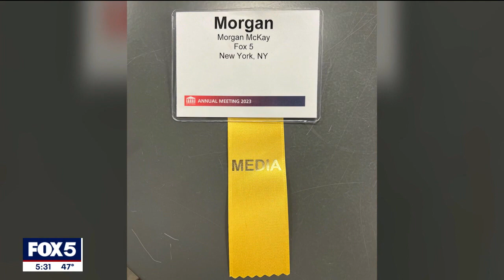NY state Senate panel rejects Gov. Kathy Hochul's chief judge pick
Judge Hector Lasalle made his first appearance Friday since his nomination for chief judge in New York was rejected by a State Senate Committee.